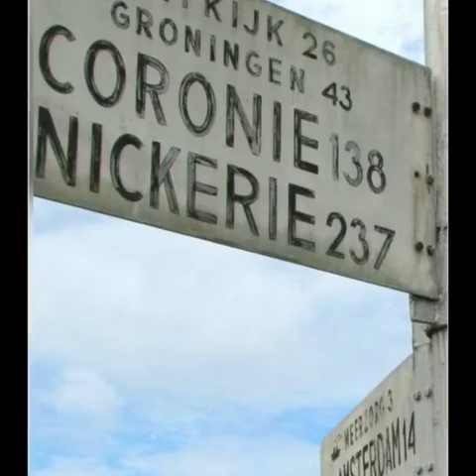The melody travellers - gran krieki